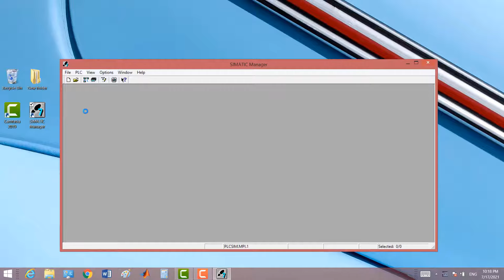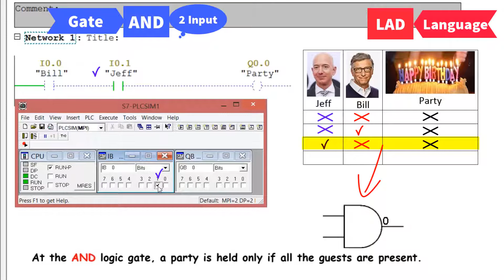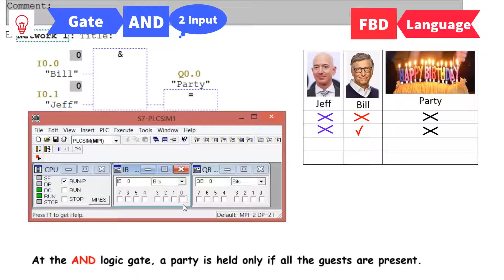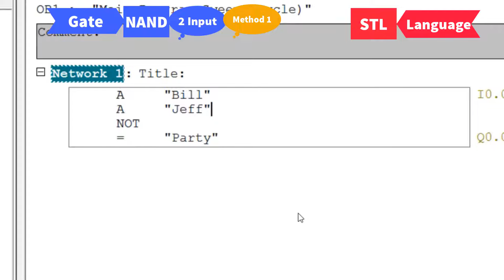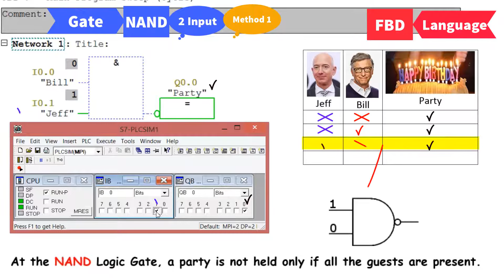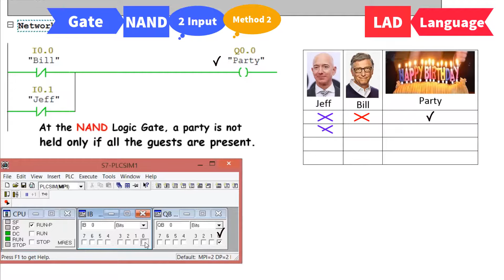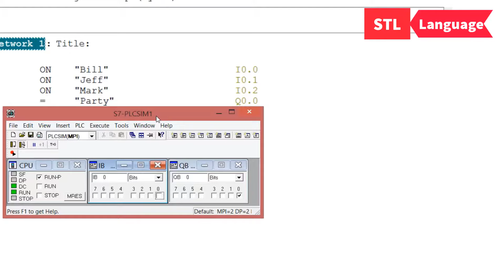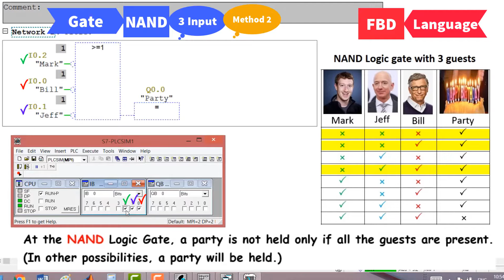Siemens PLC-Logic gates in PLC: AND & NAND In Step7 Siemens.(with Gates - Bezos - Zuckerberg -Musk)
Logic gates in the PLC: with the guests of honor, Bill Gates - Jeff Bezos - Mark Zuckerberg and Elon Musk. Training in programming and testing of AND & NAND gates in Siemens PLCs and STEP 7 software with LAD, STL, FBD languages.

***GERMAN***
Siemens PLC---Logische Gatter in PLC: UND & NAND In Step7 Siemens.
Logikgatter in der SPS: mit den Ehrengästen Bill Gates - Jeff Bezos - Mark Zuckerberg und Elon Musk. Schulung zum Programmieren und Testen von UND- und NAND-Gattern in Siemens-SPS und STEP 7-Software mit KOP-, AWL-, FUP-Sprachen.

***DUTCH***
Siemens PLC --- Logische poorten in PLC: EN & NAND In Step7 Siemens.
Logische poorten in de PLC: met de eregasten Bill Gates - Jeff Bezos - Mark Zuckerberg en Elon Musk. Training in programmeren en testen van EN & NAND poorten in Siemens PLC's en STEP 7 software met LAD, STL, FBD talen.

***FRENCH***
Siemens PLC --- Portes logiques dans PLC : ET & NAND Dans Step7 Siemens.
Portes logiques dans le PLC : avec les invités d'honneur, Bill Gates - Jeff Bezos - Mark Zuckerberg et Elon Musk. Formation à la programmation et au test des portes ET & NAND dans les automates Siemens et le logiciel STEP 7 avec les langages CONT, LIST, LOG.

***ITALIAN***
PLC Siemens --- Porte logiche in PLC: AND e NAND In Step7 Siemens.
Porte logiche nel PLC: con gli ospiti d'onore, Bill Gates - Jeff Bezos - Mark Zuckerberg ed Elon Musk. Formazione in programmazione e test di porte AND & NAND in PLC Siemens e software STEP 7 con linguaggi LAD, STL, FBD.

***SPANISH***
Siemens PLC --- Puertas lógicas en PLC: AND & NAND En Step7 Siemens.
Puertas lógicas en el PLC: con los invitados de honor, Bill Gates - Jeff Bezos - Mark Zuckerberg y Elon Musk. Capacitación en programación y prueba de compuertas AND & NAND en PLCs Siemens y software STEP 7 con lenguajes KOP, STL, FBD.

***LATIN***
Siemens PLC --- Logica portae in PLC: ET & NAND In Step7 Siemens.
Logica portae in PLC: hospitibus honoris, Bill Portae - Jeff Bezos - Mark Zuckerberg et Elon Musk. Exercitatio programmandi et probandi de AND&NAND portis in Siemens PLCs et STEP 7 programmata cum linguis LAD, STL, FBD.

***HINDI***
सीमेंस पीएलसी --- पीएलसी में लॉजिक गेट्स: और और नंद चरण 7 सीमेंस में।
पीएलसी में लॉजिक गेट्स: सम्मान के मेहमानों के साथ, बिल गेट्स - जेफ बेजोस - मार्क जुकरबर्ग और एलोन मस्क। एलएडी, एसटीएल, एफबीडी भाषाओं के साथ सीमेंस पीएलसी और चरण 7 सॉफ्टवेयर में एंड एंड नंद गेट्स की प्रोग्रामिंग और परीक्षण में प्रशिक्षण।

***CHINESE***
西门子PLC---PLC中的逻辑门：AND & NAND In Step7 Siemens。
PLC 中的逻辑门：与嘉宾比尔·盖茨 - 杰夫·贝佐斯 - 马克·扎克伯格和埃隆·马斯克。 在西门子 PLC 和 STEP 7 软件中使用 LAD、STL、FBD 语言进行 AND 和 NAND 门的编程和测试培训。

***RUSSIAN***
Siemens PLC --- Логические элементы в PLC: AND & NAND в Step7 Siemens.
Логические ворота в PLC: с почетными гостями Биллом Гейтсом - Джеффом Безосом - Марком Цукербергом и Илоном Маском. Обучение программированию и тестированию логических элементов AND и NAND в ПЛК Siemens и программном обеспечении STEP 7 с языками LAD, STL, FBD.

***PERSIAN***
PLC زیمنس --- دروازه های منطقی در PLC: AND & NAND در Step7 زیمنس.
دروازه های منطقی در PLC: با مهمانان افتخاری ، بیل گیتس - جف بزوس - مارک زاکربرگ و ایلان ماسک. آموزش برنامه نویسی و آزمایش دروازه های AND & NAND در PLC های زیمنس و نرم افزار STEP 7 با زبان های LAD ، STL ، FBD.

***POLISH***
Siemens PLC --- Bramki logiczne w PLC: AND & NAND W kroku 7 Siemens.
Bramki logiczne w PLC: z gośćmi honorowymi Bill Gates - Jeff Bezos - Mark Zuckerberg i Elon Musk. Szkolenie z programowania i testowania bramek AND i NAND w sterownikach Siemens PLC oraz oprogramowaniu STEP 7 z językami LAD, STL, FBD.

JAPANESE***
シーメンスPLC --- PLCの論理ゲート：ステップ7シーメンスのAND＆NAND。
PLCの論理ゲート：名誉のゲストと共に、ビル・ゲイツ-ジェフ・ベゾス-マーク・ザッカーバーグとイーロン・マスク。 シーメンスPLCおよびLAD、STL、FBD言語を使用したSTEP7ソフトウェアでのANDおよびNANDゲートのプログラミングとテストのトレーニング。

***KOREAN***
Siemens PLC---PLC의 논리 게이트: Step7의 AND 및 NAND Siemens.
PLC의 논리 게이트: 주빈인 Bill Gates - Jeff Bezos - Mark Zuckerberg 및 Elon Musk와 함께. LAD, STL, FBD 언어로 Siemens PLC 및 STEP 7 소프트웨어의 AND 및 NAND 게이트 프로그래밍 및 테스트 교육.

***ARABIC***
Siemens PLC - البوابات المنطقية في PLC: AND & NAND In Step7 Siemens.
بوابات المنطق في المجلس التشريعي الفلسطيني: مع ضيوف الشرف ، بيل جيتس - جيف بيزوس - مارك زوكربيرج وإيلون ماسك. التدريب على برمجة واختبار بوابات AND & NAND في برامج Siemens PLCs و STEP 7 مع لغات LAD و STL و FBD.

**AFRIKAANS***
Siemens PLC --- Logiese hekke in PLC: AND & NAND In stap7 Siemens.
Logiese hekke in die PLC: saam met die eregaste, Bill Gates - Jeff Bezos - Mark Zuckerberg en Elon Musk. Opleiding in programmering en toetsing van AND & NAND -hekke in Siemens PLC's en STEP 7 -sagteware met LAD-, STL-, FBD -tale.

***SWEDISH***
Siemens PLC --- Logiska grindar i PLC: AND & NAND I steg 7 Siemens.
Logiska grindar i PLC: med hedersgästerna, Bill Gates - Jeff Bezos - Mark Zuckerberg och Elon Musk. Utbildning i programmering och testning av AND & NAND grindar i Siemens PLC och STEP 7 programvara med LAD, STL, FBD språk.

***ROMANIAN***
Siemens PLC --- Porți logice în PLC: AND & NAND în Pasul 7 Siemens.
Porți logice în PLC...